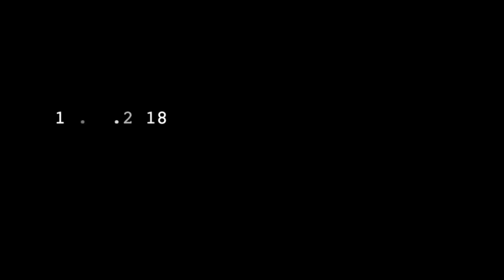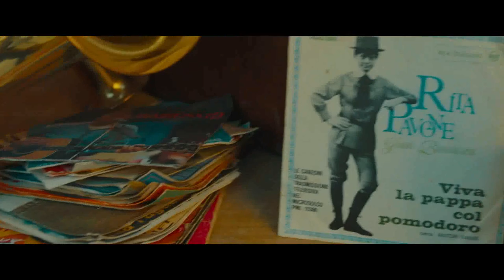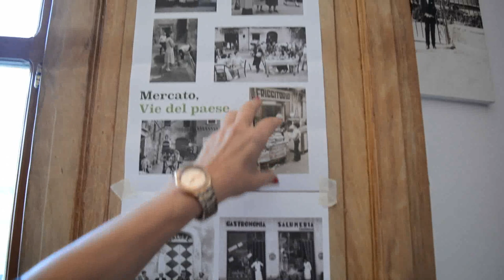"Picciridda" Backstage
IL DIETRO LE QUINTE DI "PICCIRIDDA - CON I PIEDI NELLA SABBIA", DI PAOLO LICATA, DAL ROMANZO DI CATENA FIORELLO